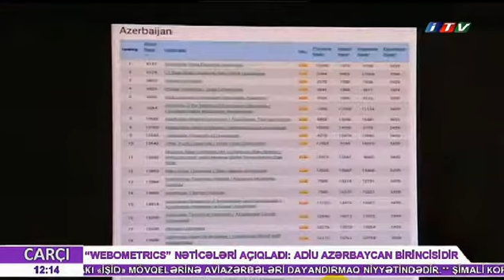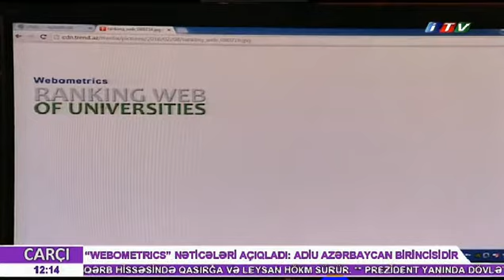Webometrics nəticələri açıqladı: UNEC Azərbaycan birincisidir